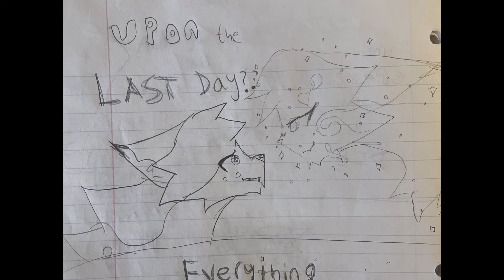Beespring and Baydust |You Will Be Okay Warrior Cats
Beespring's almost-mate, Baydust, watches his loved one fall to StarClan.  Baydust eventually prays to see her again, but instead of summoning the real spirit of Beespring, he summons an evil impostor.

(ALSO VOICE REVEAL AT 200 SUB!!)